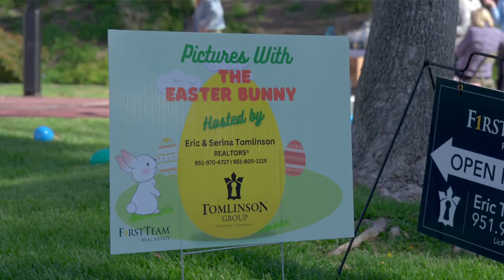First Annual Easter Bunny Photo Shoot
Free Professional Pics with the Easter Bunny.  Tomlinson Group Real Estate.
Villa Avanti.  Rancho Vista Estates. Central Temecula. Temecula Wine Country.